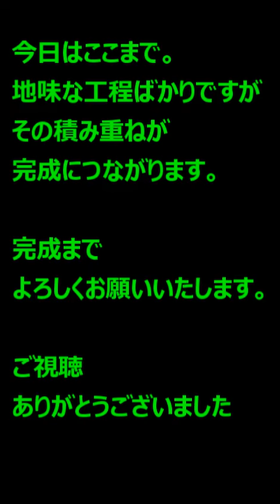をつくる パート３